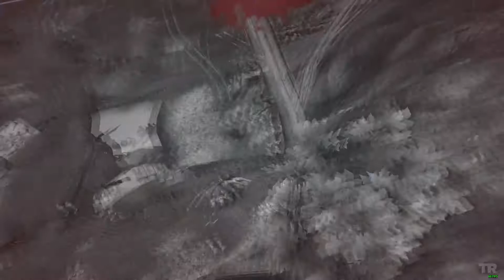The Endurance! || Tomb Raider Part 17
We are back with another episode of Tomb Raider.  This time we continue making our way to the Endurance to try and find Alex.  Hope you all enjoy!